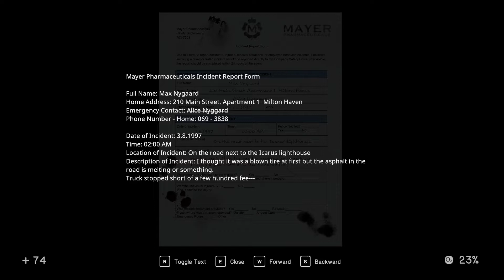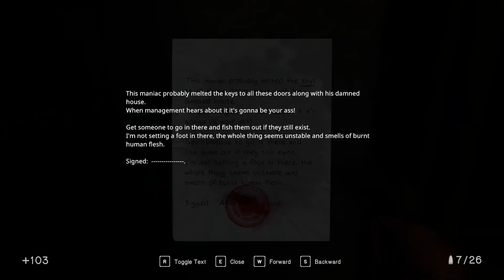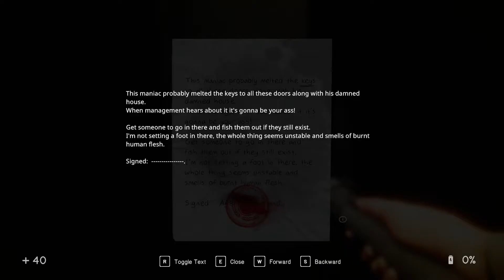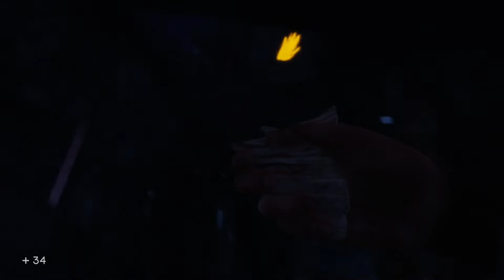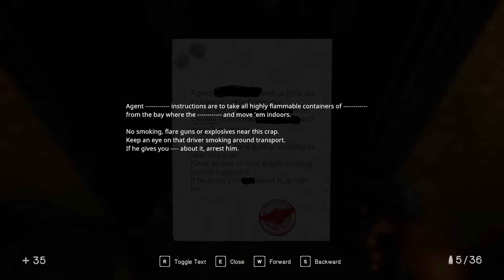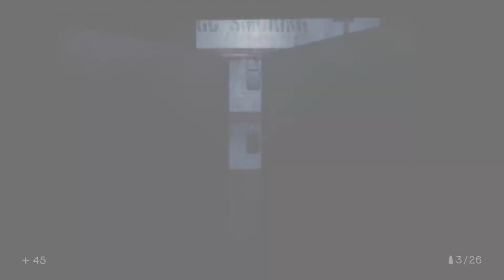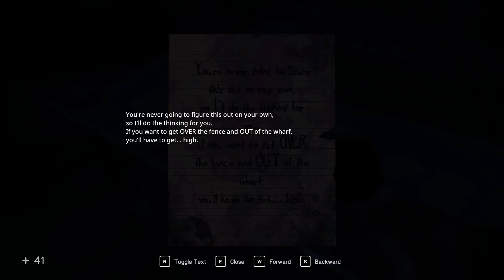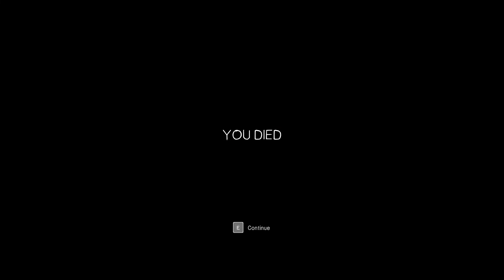In Sound Mind -ep 6 playthrough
WARNING--Long Recording

Mostly due to my stubbornness not wanting to watch a walk-through, forgive me in advance, but enjoy nonetheless!

     What is going on everyone? Hope you are doing well. I came across this game as demo a while back and played through it and really enjoyed it.
Today we continue with Episode :6 without any previous walkthroughs or spoilers. I like to immerse myself and learn by playing. So this may take a bit longer
to complete, but that is okay!

About the game In Sound Mind

     As you awake in the corridors of an inexplicable building, you find the environment takes on a life of its own and leads you to discover a series of victims, all exposed to the same experimental chemical. In your search for answers, bizarre visions emerge and introduce a host of imposing horrors and a cat named Tonia.
     A witty first-person psychological horror with frenetic puzzles and unique boss fights. Traverse a series of unsettling memories as you journey within the inner workings of the one place you can’t seem to escape,your own mind.